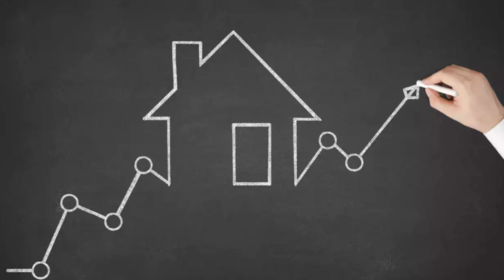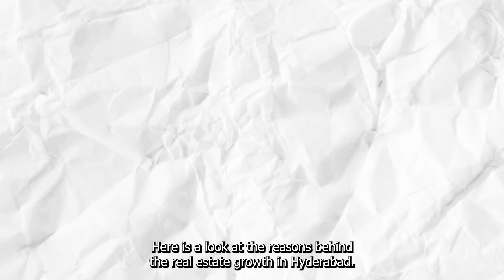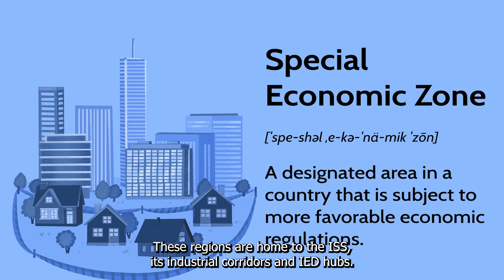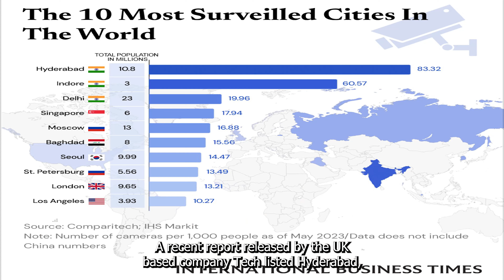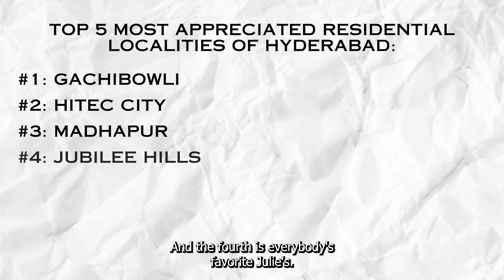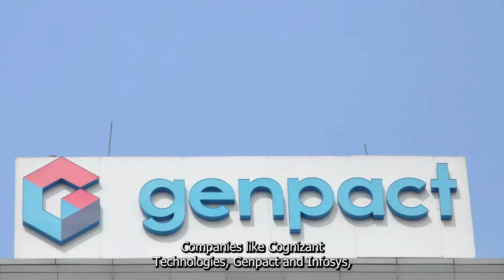Hyderabad Real Estate Investment Guide: Best Locations & Growth Analysis for MAX Returns!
Are you looking for lucrative investment opportunities in Hyderabad? In this comprehensive video, we delve into why Hyderabad has become a hotbed for real estate investments. The city's exponential growth in infrastructure, coupled with its strategic location and booming economy, has made it an attractive proposition for investors worldwide.

We explore the best locations in Hyderabad where investing can yield high returns. From upcoming tech hubs to prime residential areas, we provide valuable insights and analysis to help you make informed investment decisions.

Additionally, we conduct an in-depth analysis of the Hyderabad real estate market, highlighting current trends, pricing dynamics, and future growth prospects. Whether you're a seasoned investor or a first-time buyer, this video is your guide to navigating the thriving real estate landscape in Hyderabad.

Don't miss out on this opportunity to unlock the potential of Hyderabad's real estate market. Watch now and take the first step towards building a successful investment portfolio in one of India's fastest-growing cities.

Key topics covered:

* Hyderabad's growing demand and investment potential.
* Infrastructure developments driving property value appreciation.
* Best locations to invest in for maximum returns.
* In-depth analysis of the Hyderabad real estate market trends.
* Tips and strategies for successful property investment in Hyderabad.

Playlist- Where to Invest ? Pune, Mumbai, Bangalore, etc.